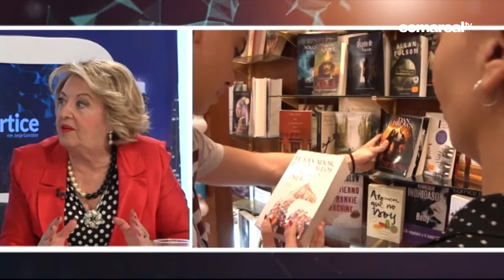EL VÉRTICE 7 JUNIO 2018 DEBATE